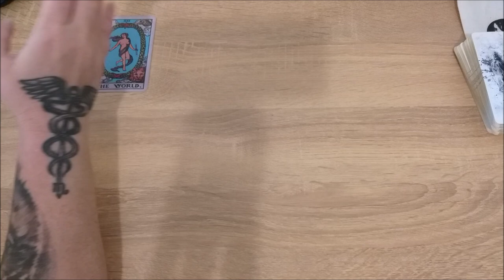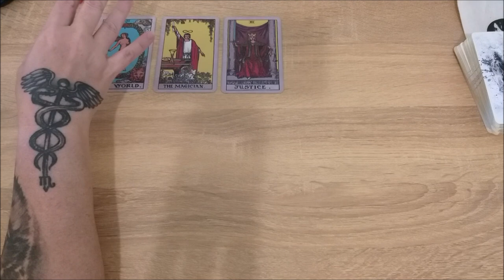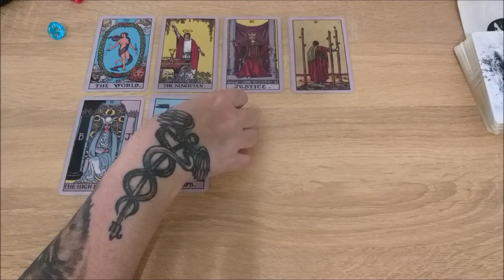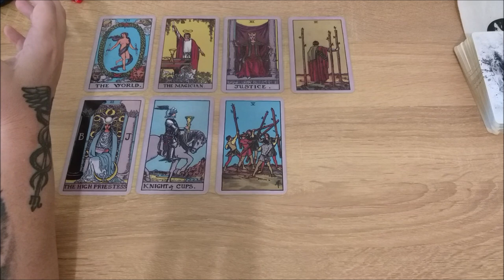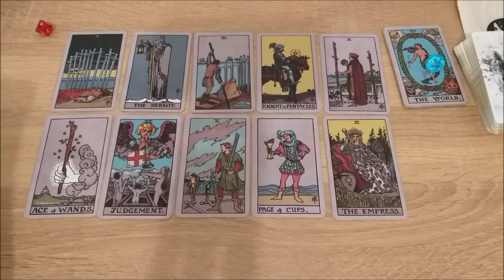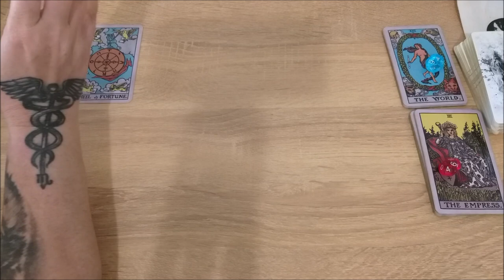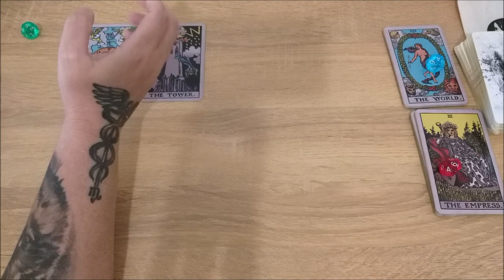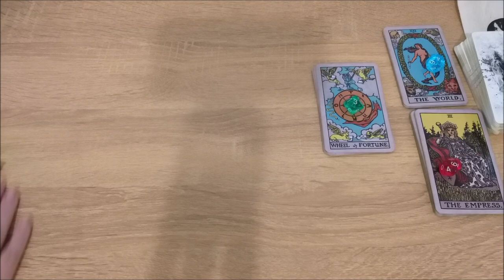Что вы думаете сами о себе?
Тайм коды:
00:00 - вступление
5:40 - голубой камешек
25:20 - красный камешек
32:46 - зеленый камешек